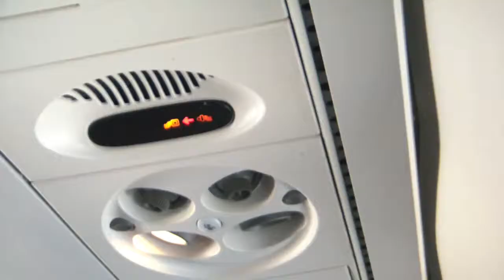Siesta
Siesta means "the nap" in spanish
Its also the beach I basically lived at for the past week and got the worst sunburn of my life! lol
and sorry for the shaky-ness the plane ride was kinda crazy bumpy